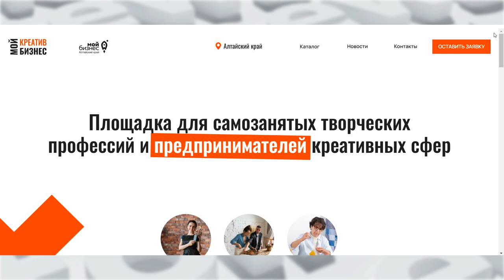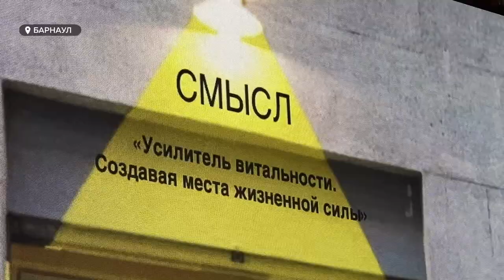В Барнауле прошел форум "Мой креатив. Мой бизнес 2.0"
Вдохновенье – продается. Это точно знают участники и эксперты форума "Мой креатив. Мой бизнес 2.0", который прошел в Барнауле. Он собрал 4 сотни творческих предпринимателей, работающих в сфере креативных индустрий.